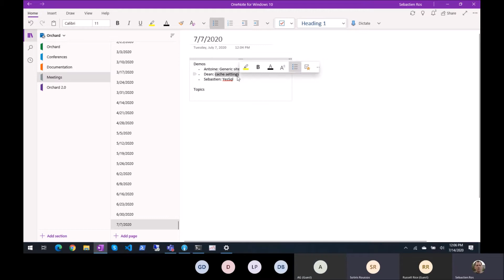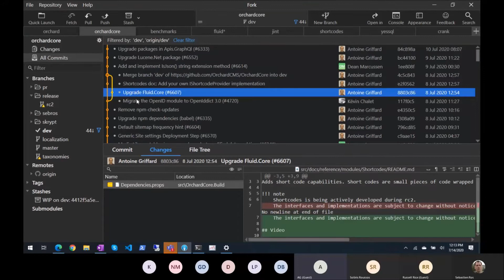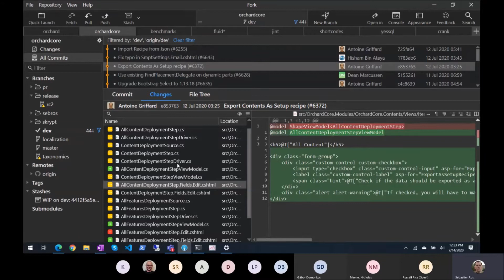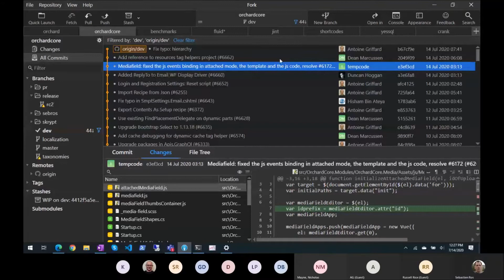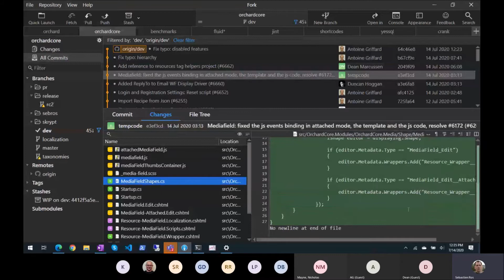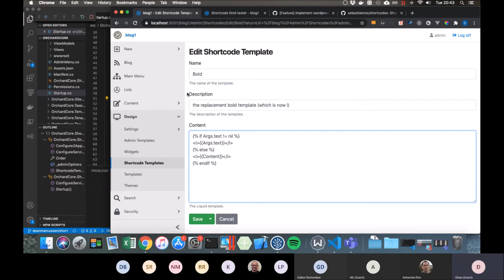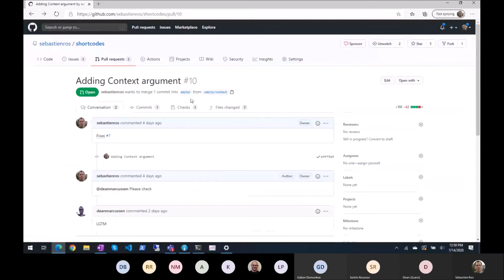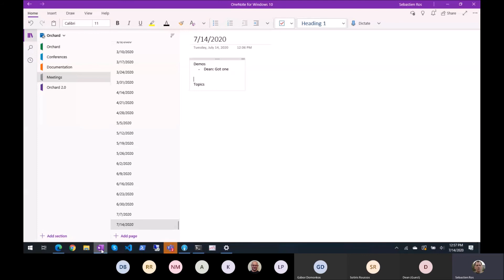Orchard Podcast: 14th of July, 2020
Meeting notes:
-- 00:00 - Agenda
- Status on Orchard 1.x
-- 2:09 - Update DistributedLockService.cs (#8398)
-- 2:30 - Fix wrong behaviours and exceptions when blog is unpublished (#8389)
-- 3:06 - Shortcodes refactor (#6561)
-- 3:29 - Rework query filter to include list options model (#6589)
-- 4:09 - Update docs to include shape.Named example (#6601)
-- 4:48 - Media Library, table view, new column last modified date and time (#6341)
-- 5:18 - Generic Site settings Deployment Step (#6570)
-- 5:51 - Default sitemap frequency hint (#6604)
-- 6:03 - Upgrade npm dependencies (babel) (#6335)
-- 8:13 - Migrate the OpenID module to OpenIddict 3.0 (#4720)
-- 8:57 - Upgrade Fluid.Core (#6607)
-- 9:24 - Add and implement IsJson string extension method (#6614)
-- 11:28 - Upgrade Lucene.Net package (#6552)
-- 11:36 - Upgrade packages in Apis.GraphQl (#6333)
-- 11:44 - Add cache debugging for dynamic cache tag helper (#6574)
-- 12:07 - Upgrade Bootstrap Select to 1.13.18 (#6635)
-- 12:10 - Use existing FindPlacementDelegate on dynamic parts (#6628)
-- 12:24 - Export Contents As Setup recipe (#6372)
-- 15:09 - Fix typo in SmptSettings.Email.cshtml (#6643)
-- 15:18 - Import Recipe from Json (#6255)
-- 18:04 - Login and Registration Settings: Reset script (#6652)
-- 19:11 - Added ReplyTo to Email WF Display Driver (#6660)
-- 19:25 - Mediafield: fixed the js events binding in attached mode, the template and the js code, resolve #6172 (#6209)
-- 28:47 - Add publish later resources tag helper reference (#6662)
- Demos
-- 30:29 - Shortcodes improvements